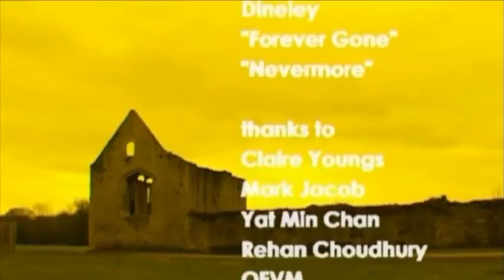The Terror of Zworykin